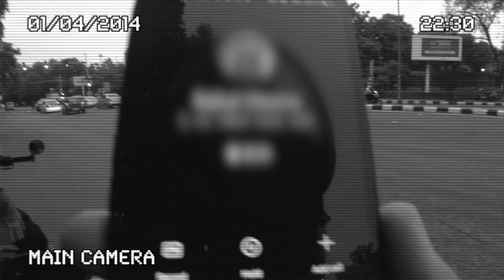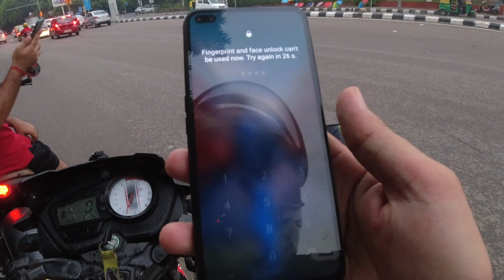Police ne kate challan|| lajpat nagar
Police ne kate challan me challan || lajpat nagar